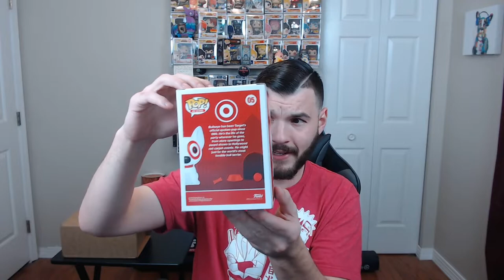Out Of This World Pops 300 Sub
Welcome back everyone today we have some exciting Funkos from Walmart and one from Target! Let's see if Walmart has stepped up the shipping and I had to wake up extra early for the Target Funko. Check out these cool pops and find out more about the 300 Sub giveaway!

SOCIAL: "Stay on the hunt"